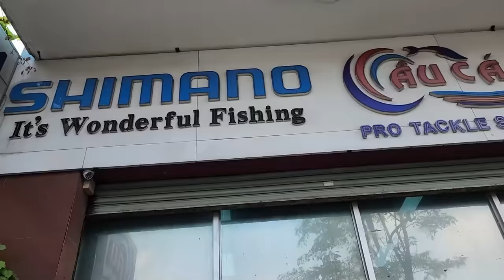땅에서 걸어 다니는 특이한 물고기 등목어를 잡아서 먹어보자!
오늘은 땅에서 걸어 다니는 등목어 라는 물고기를 잡아서 먹어 봤습니다!
우리나라엔 없고 베트남에서 서식을 하는데 막상 잡아서 먹어보니
너무 맛있었습니다!
다만 온 몸이 딱딱하고 뿔이 많아서 혹시 놀러가셔서 잡을 땐 조심하셔야 될 것 같습니다!
라랑해요!!